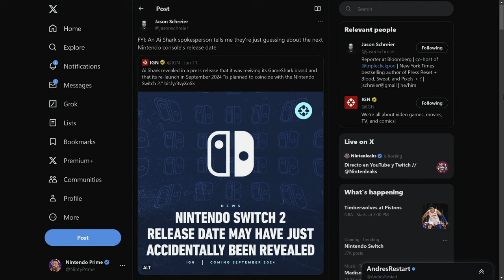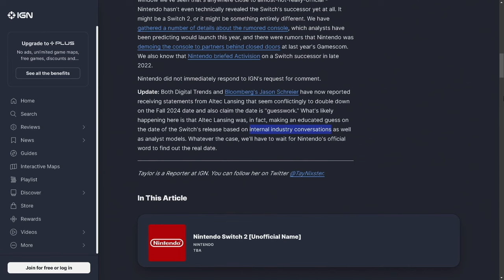Switch 2's Release Date is Getting Covered Up by Nintendo...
Fans have been eagerly anticipating the release date for Switch 2, but it seems like the company is trying to keep it under wraps. In this video, we'll discuss the latest rumors and speculation surrounding the highly anticipated game's release date.